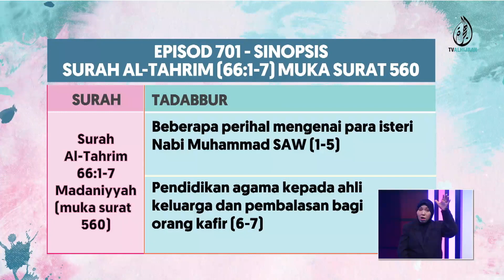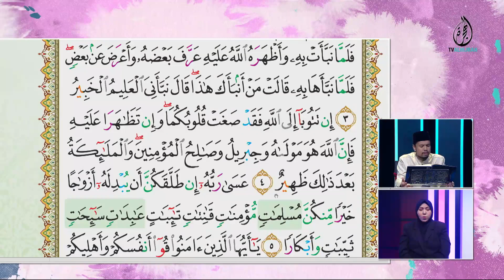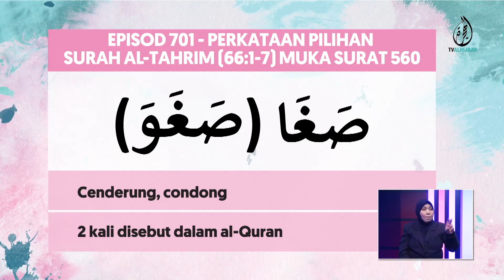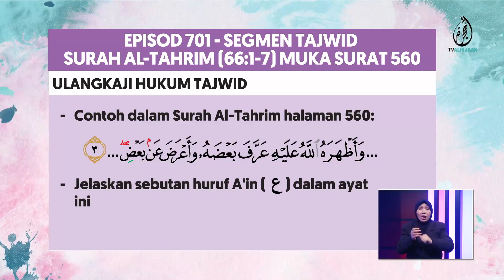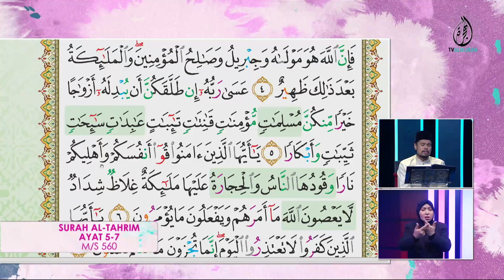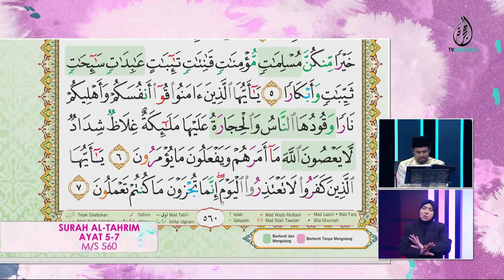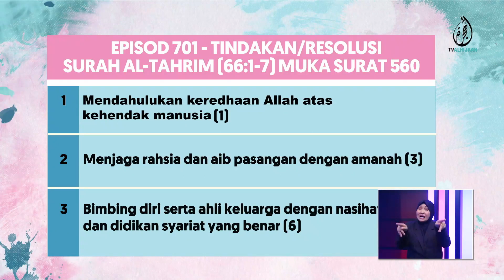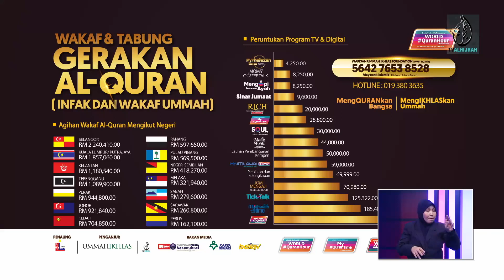31-07-2022 | Episod 701 | m/s 560 Surah At-Tahrim 66:1-7 | My QuranTime - TV AlHijrah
My#QuranTime. Baca.Faham.Amal